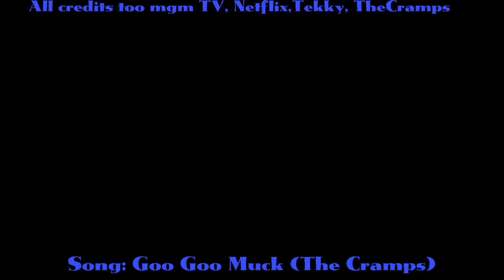Rave’N Dance Wednesday edited demo | Lowes 2024